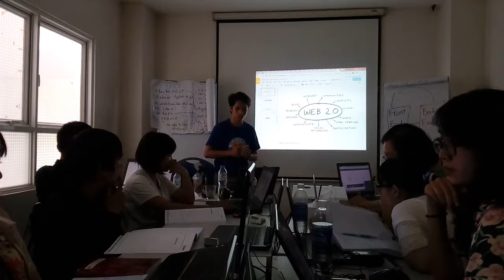BÀI HỌC ONLINE MARKETING - OMS - 20161204 141110